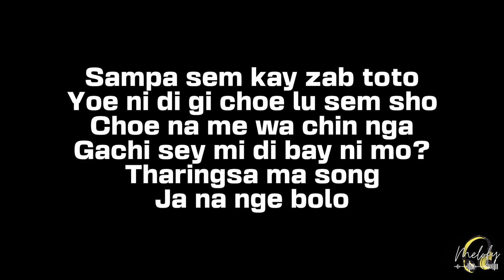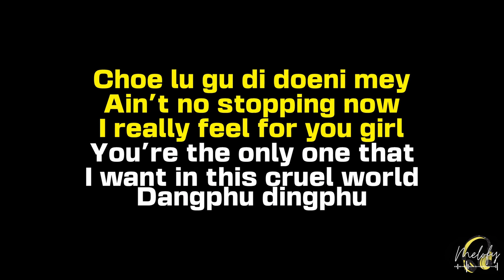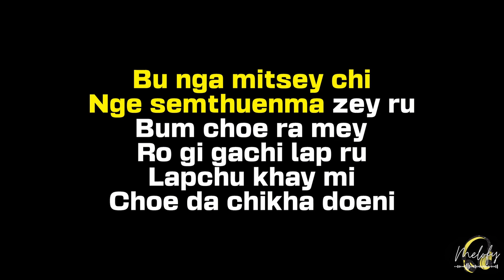SEMTHUEN MA ( KARAOKE VERSION ) - @peldendrubialien431 and @yourboyzimba (Rebellions Bhutan)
Karaoke sing along video of "Semtheun Ma" by Alien and Zimba.

Mixed and mastered : Alien

About Melofy Karaoke: Welcome to the official Melofy Karaoke YouTube channel! On this channel, you'll find a variety of Bhutanese karaoke and sing along videos with lyrics. If you like music, singing along, learning song lyrics, or karaoke, sing along to them in style with Melofy Karaoke, your number one source for YouTube Bhutanese karaoke and lyrics.